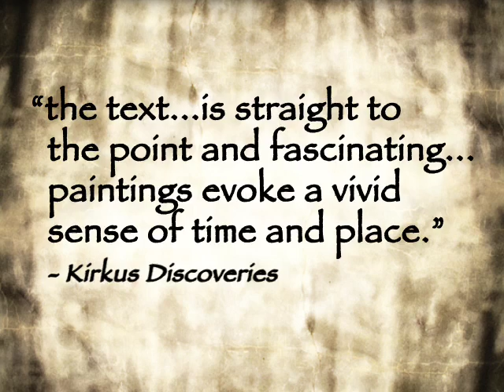Video Book Trailer: Paintings Of Travels To Bhutan by Duygu Kivanc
adventure to Bhutan began in November, 1984. Unmarred by modernization and pollution, lay valleys that shelter rare flower and animal species. The only feeling you get is enchantmentFor more Book Trailers check out